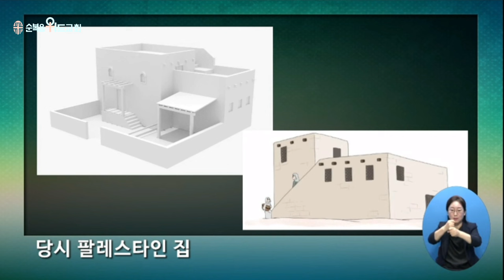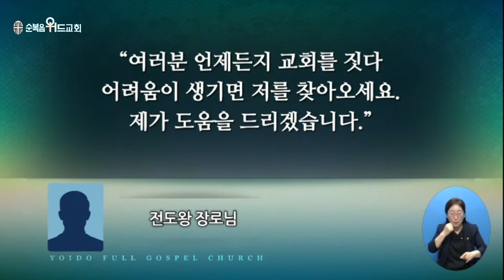2024년 9월 15일 주일설교 ▶ 이영훈 목사님의 써머리바이블 - 예수님께서 그들의 믿음을 보시고 ▶ 막 2:1~5